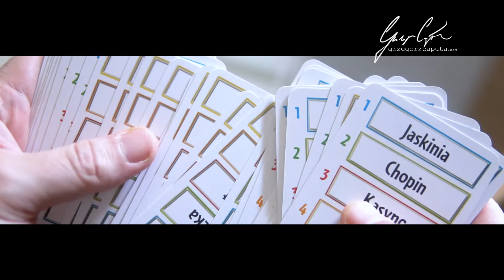JEDNYM SŁOWEM - GRA TYGODNIA!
JEDNYM SŁOWEM - GRA KTÓRĄ TRZEBA MIEĆ!  - banalnie prosta i potwornie wciągająca gra. Idealna na imprezy, idealna dla całej rodziny :) Zobaczcie koniecznie!